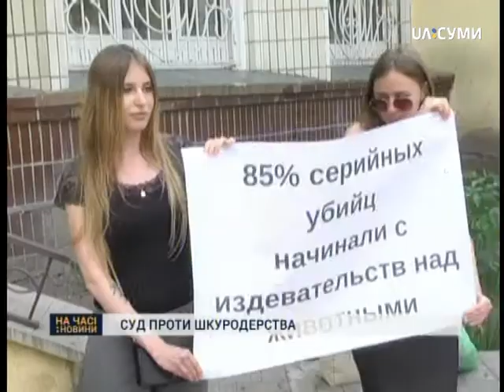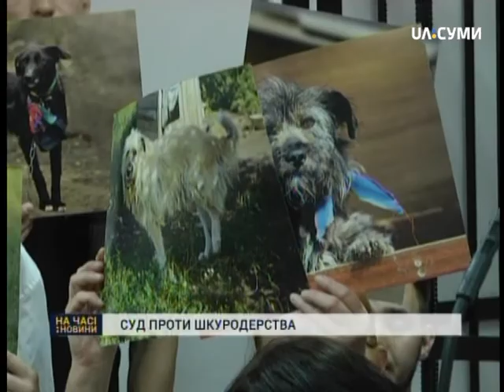У суді продовжили слухати справу щодо вбитого собаки